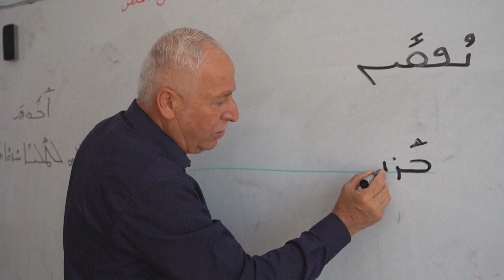Iraq's Christians fighting to save threatened ancient language | AFP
Christians in Iraq are trying to preserve the Syriac language, the dialect of Aramaic that was spoken by Jesus, with the government helping by launching a dedicated television station.